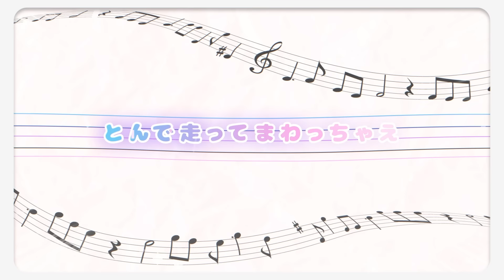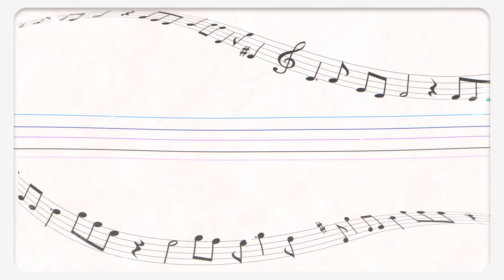おジャ魔女カーニバル!!/Seven’s Proud 【cover】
本家様：MAHO堂様

💙青色担当Ama.